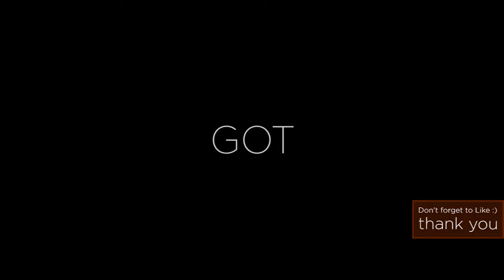Bum Rushed -- Marine Arena EU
Good players in Marine Arena play like sharks. When they smell blood, they will come in packs. Poor Deathbringer and Martymcfly. They got boxed in by Snaxy and Pocak early on. Then came Aya with his knee-capping warplots. Once Death and Marty each launched their only savior, the sharks rolled right in.

This video is third in a series featuring Marine Arena EU scene. More to come. You know it.

Friend of Eurymix, Grimreaper, has posted an insightful analysis on this game. Have a look here: